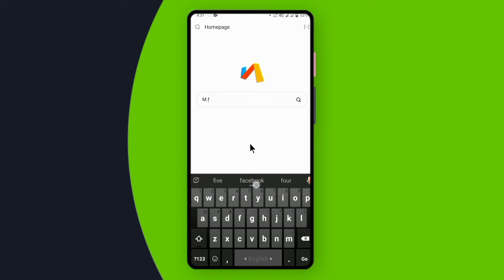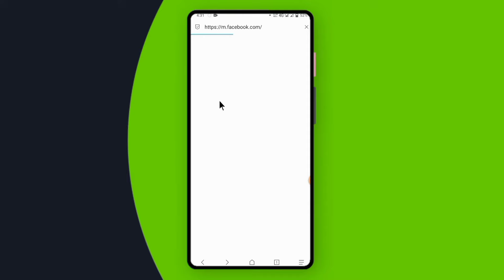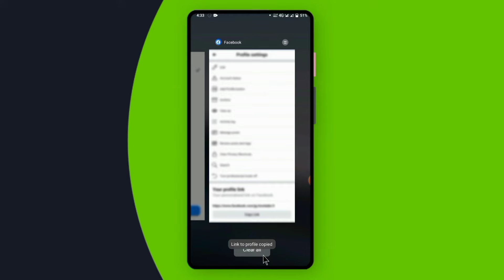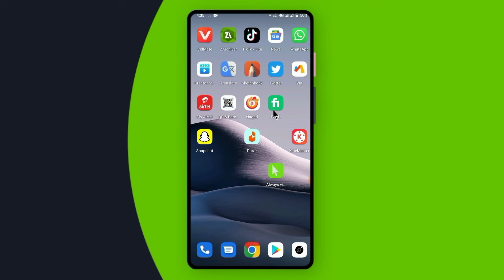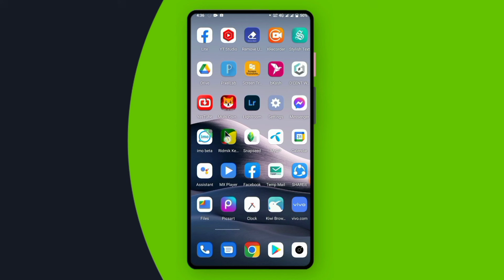FREE FIRE ACCOUNT HACK | HOW TO RECOVERY FREE FIRE HACKED ACCOUNT IN Bangla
𝐓𝐢𝐭𝐥𝐞:
FREE FIRE ACCOUNT | HOW TO RECOVERY FREE FIRE HACK ID IN Bangla

👉 Get started লক
👉 Two factor লক বাইপাস
👉 ডিসেবল একাউন্ট অবশ্যই কার্ড সাবমিট এর অপশন থাকতে হবে ( কমিউনিটি ছাড়া)
👉 হ্যাক একাউন্ট রিকোভারি অবশ্যই মেইল এড থাকতে হবে (৩ দিন এর মধ্যে )

যদি থাকে তাহলে ইনবক্সে মেসেজ করুন 😊
আইডি রিকভার করে আমরা আপনাকে সেই আইডি দিয়ে নক দেবো,  তার পর পেমেন্ট.

𝐤𝐲𝐰𝐨𝐫𝐝:
HOW TO RECOVER FREE FIRE FACEBOOK HACKED
ACCOUNT || RECOVER FREE FIRE HACKED ACCOUNT